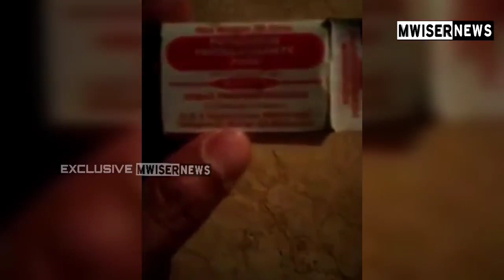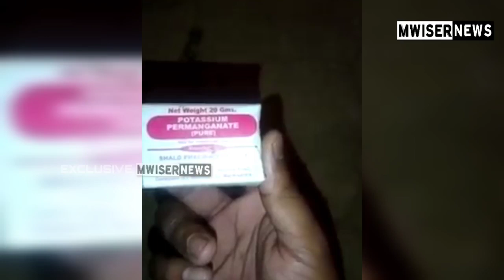FAKE SE BARAI KWPLA KAMIO THWI YA POTASSIUM PERMANGANATE WATER BAI THWIHAI NUKJAGO